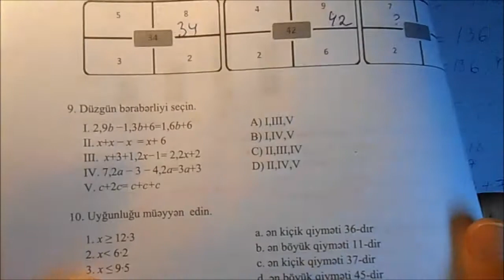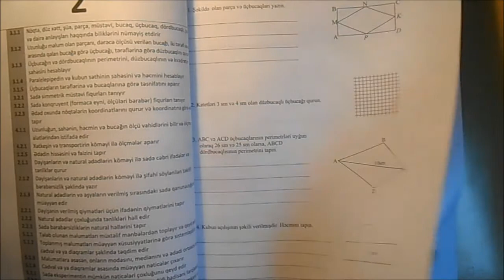9cu sinif buraxılıs imtahanı - Faiz. Nisbet - 2 Hisse - Buraxılıs imtahanı 2018 - Gencliye Destek İB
9cu sinif buraxılıs imtahanı - Faiz. Deyisenli ifadeler - 1 Hisse - Buraxılıs imtahanı 2018 - Gencliye Destek İB

GƏNCLİYƏ DƏSTƏK İCTİMAİ BİRLİYİNİN DƏSTƏYİ VƏ TƏŞƏBBÜSÜ İLƏ

" Öyrənməyi öyrənək "

Salamlar
Biz AZERBAYCANLI youtuber olmaq istəyirik. Kanalimizda vlog, alış-veriş, rəsm, egitim, moda, hack - qisasi həyatınızı asanlaşdıracaq videolar olacaq. Məqsədimiz Azərbaycanda youtube-u inkişaf etdirməkdir. Kanalimiza abune olmağı və videolarimizi bəyənməyi unutmayın.

Bu videoda aşağıdakı suallara cavab tapa bilərsiniz:
~ 9cu sinif buraxilis imtahanina nece hazirlasmali
~ 1ci merheleye nece hazirlasmali
venn diaqrami
bolunme elametleri
tenlikler
berabersizlikler
riyaziyyat
buraxilis imtahanina hazirliq
dovlet imtahan merkezi
mesele helli
meseleleri nece hell etmeli
riyaziyyatdan suallar
buraxilis imtahani testleri 2018
diaqram
sxemler
klaster
summativ
muellim ucun metodik vesait
summativlerin helli
buraxilis imtahani ne vaxt olacax
uyğunluq tipli testlerin helli

Kanalımıza burdan daxil ola bilersiniz:

Əziz Şagirdlər və əziz gənclər!!!
23 oktyabrdan etibarən “Gəncliyə Dəstək” İctimai Birliyinin təşəbbüsü və dəstəyi ilə “ElMaFa” Youtube kanal rəhbərliyi tərəfindən “Öyrənməyi öyrənək” adlı layihəsinin icrasına başlanılır.
Məqsədimiz, şagirdlərə bu fikri çatdırmaqdır: “Əziz şagirdlər və Əziz gənclər, sizlər nəyisə öyrənmək üçün kimdənsə kömək istəməyərəkdə, öyrənə bilərsiniz. Əlbəttə ki, İnformasiya Kommunikasiya vasitələri (İKT) ilə.” Elə bununla əlaqədar olaraq, ilk mövzu olaraq 9-cu sinif buraxılış imtahanına hazırlaşan şagirdlərimiz üçün Riyaziyyat fənni üzrə hazırlıq kurslarımızı başladırıq. Sadəcə olaraq, həftənin iki günü “ElMaFa” Youtube kanalı vasitəsilə, davamlı olaraq video dərslər paylaşılacaq.
UĞUR QAZANMAQ ISTƏYIRSINIZSƏ IMTAHANA BIZIMLƏ HAZIRLAŞIN...